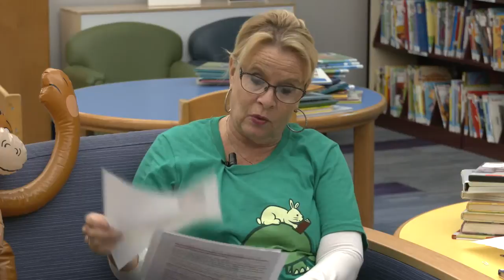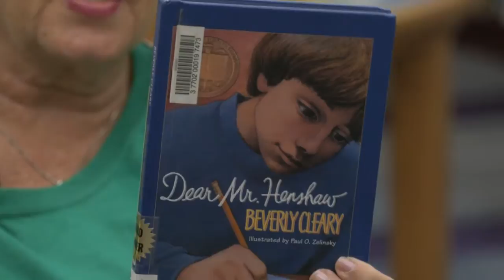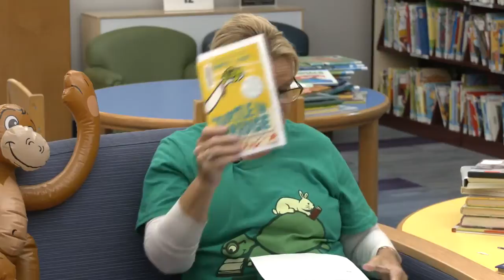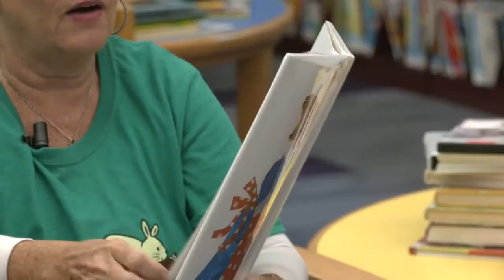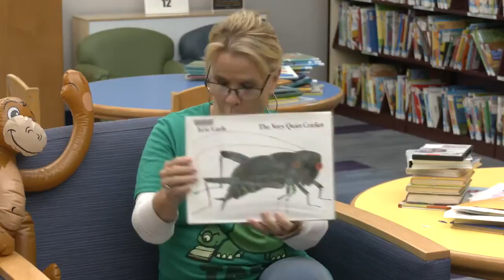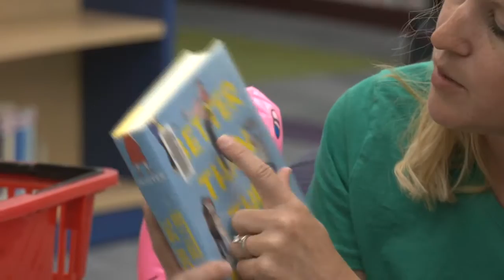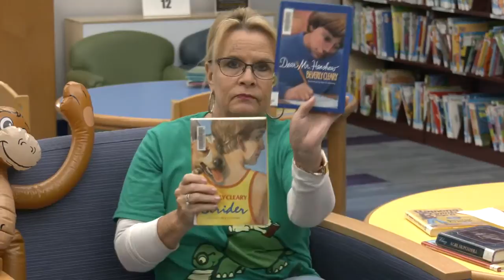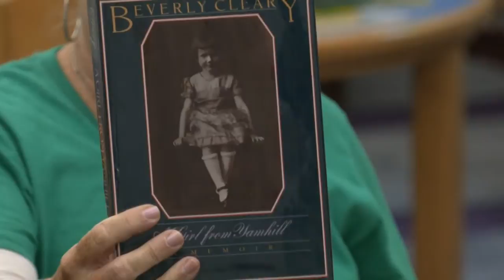Book Buzz - July 2021 events - Part 2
Hosts Miss Shannon and Miss Linda discuss books, activities and events that are available in the Children's Library of the Peters Township Public Library for the second half of July on this episode of "Book Buzz" which was recorded on location at the Peters Township Public Library on June 23, 2021.